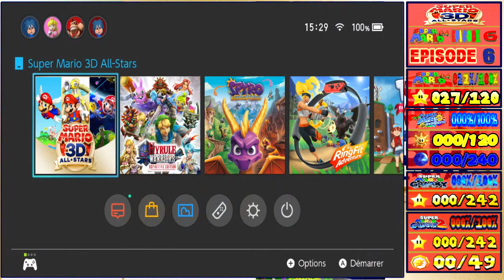Super Mario 3D ALL-STARS (Super Mario 64 #6) - MONTAGNE GLA-GLA - [Épisode 6] - 100%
Salut a tous!!! On se retrouve pour la [1 287] vidéos de la chaîne qui concerne Super Mario 3D ALL-STARS (6) Episode.

Super Mario 3D ALL-STARS (Super Mario 64 #6) - COOL, COOL MOUNTAIN (Part 1) - THE PRINCESS'S SECRET SLIDE (Part 2) - [#6]

$ [73 ABONNÉS]
$ - LE 5 OCTOBRE 2020 A 12H00